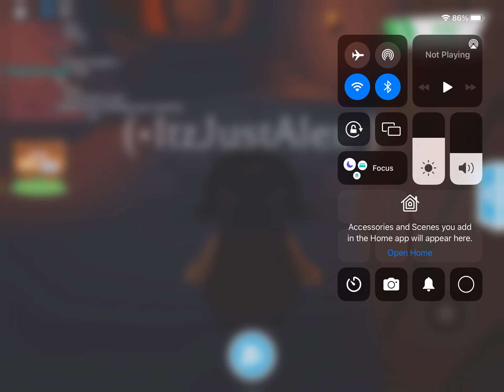Adopt Me: Making two neon walrus!